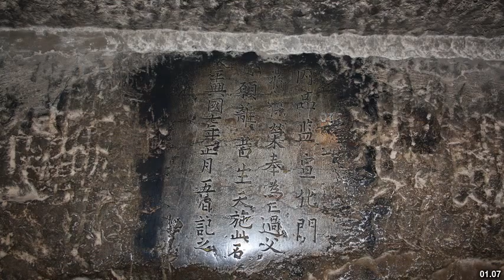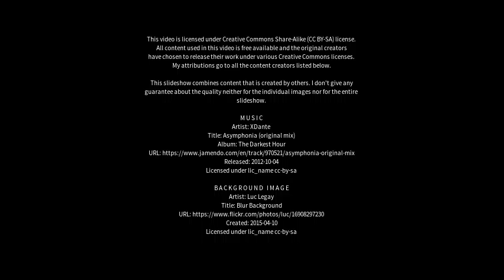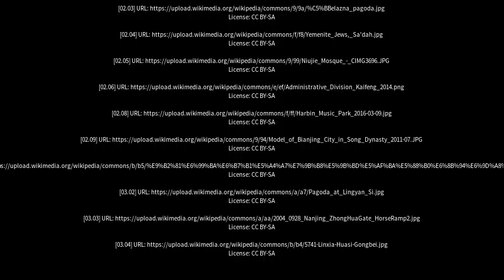Best places to visit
Best places to visit - Kaifeng (China) Best places to visit - Slideshows from all over the world - City trips, nature pictures, etc.